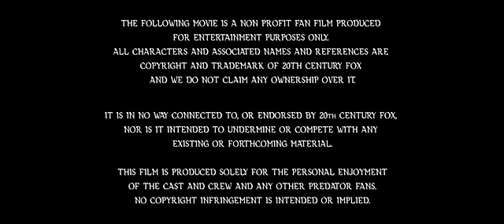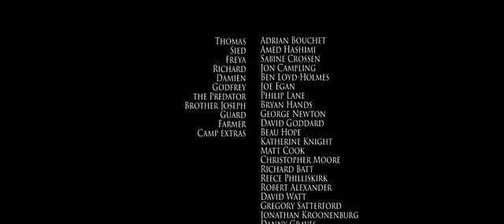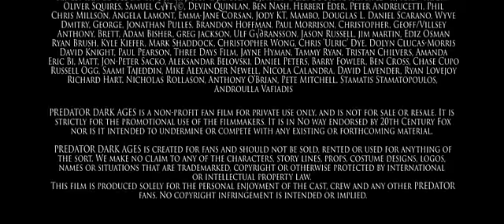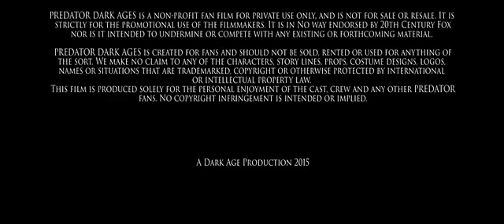Хищник: Темные века / Predator Dark Ages - короткометражка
Не плохо снятая, при не большом бюджете, короткометражка, о культовом персонаже "Хищнике", во времена  рыцарей-тамплиеров, вернувшихся из восточных земель в Англию, которым поручают новое задание. Найти зверя, который убивает местных жителей. В помощь им дают врага-сарацина, который уже встречался с этим дьяволом.